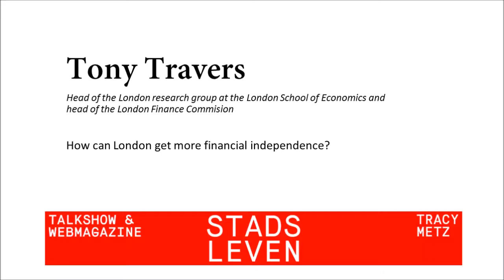Great Urban Thinkers - Tony Travers | How can London get more financial independence?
Are we after the Brexit heading for a Lexit? Tracy Metz interviewed Tony Travers, head of the advice commision that researches how London can get more financial independence. More interviews with Great Urban Thinkers